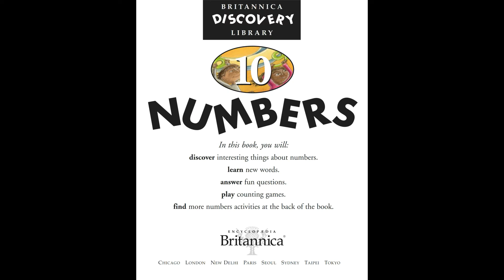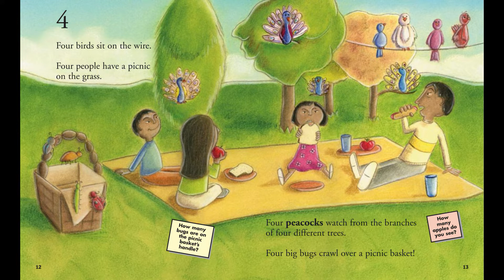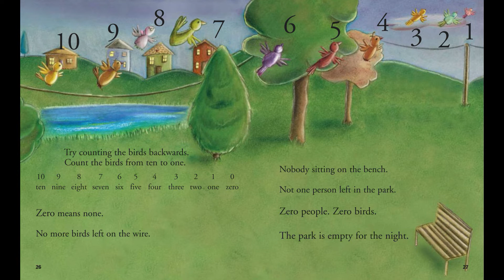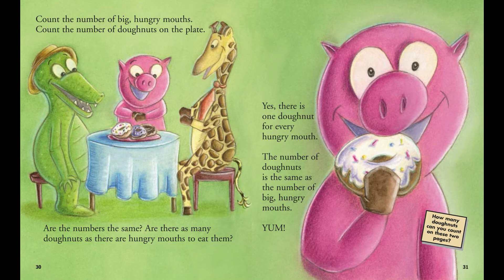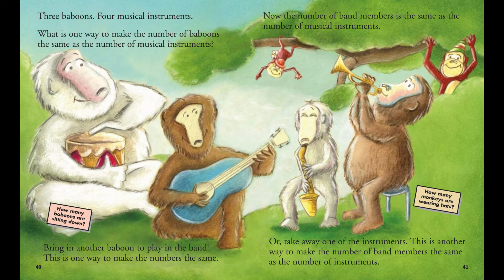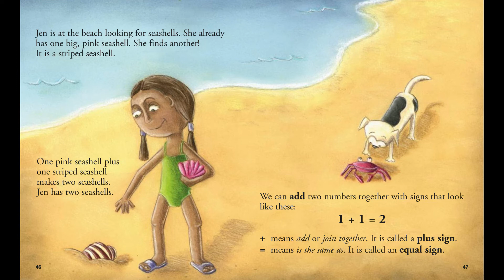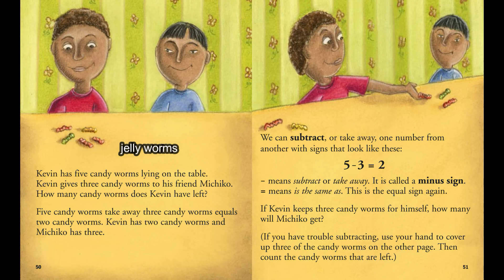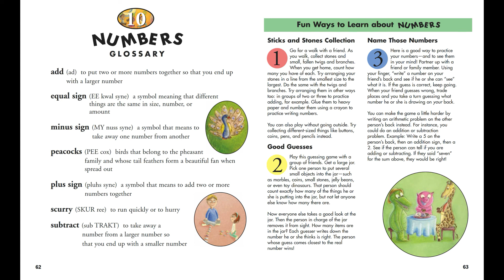Britannica Discovery Library - Book 10: Numbers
Britannica Discovery Library
Book 10: Numbers
Phần chữ viết là Anh-Mỹ nhưng phần đọc là Anh-Anh, do đó đôi khi phần đọc khác với phần viết.